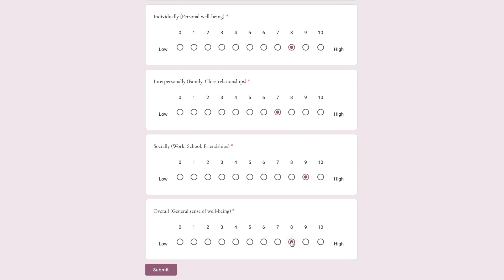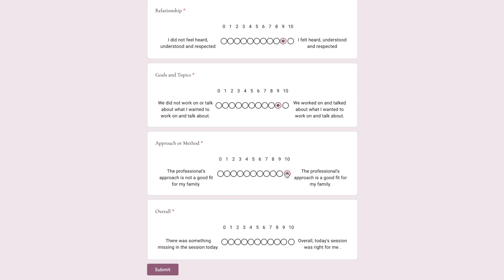Plumtree | Reaching outcomes with your feedback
Promoting families voice is consistent with family-centred practice.
When the family thrives, the child thrives.
Sylvana Mahmic, Plumtree CEO explains how Plumtree will introduce a short feedback measure at the beginning and end of each session.

Plumtree is a not-for-profit organisation that provides support for young children aged birth to 8 years old with a developmental delay or disability and their families. Plumtree has been a trusted community-based organisation for over 30 years. We draw on the diverse expertise of our staff to provide tailored support for children and families, including education, therapy, information and training in a variety of settings — in the home, at the child’s preschool, childcare centre or school, at our Marrickville centre and in other community settings.

Plumtree is a registered NDIS Provider for specialist supports for children from birth to 8. This means that if your child has an NDIS Plan and package, you can choose to use your child’s funding to purchase the services we provide.
However, Plumtree also provides free drop-in playgroups and a full calendar of events and workshops for you even if you don’t have an NDIS package.
We also provide services that you can purchase privately, using Medicare rebates or private health insurance.